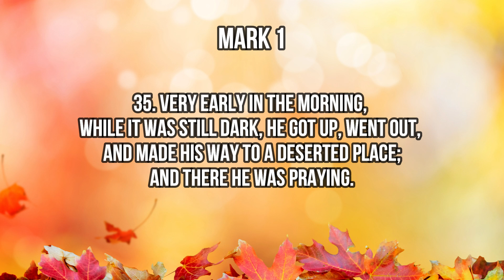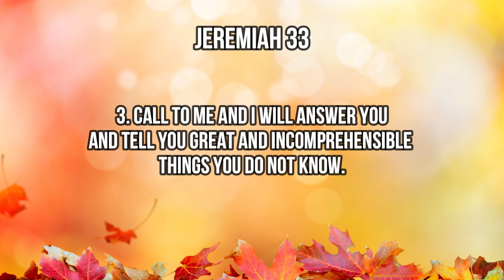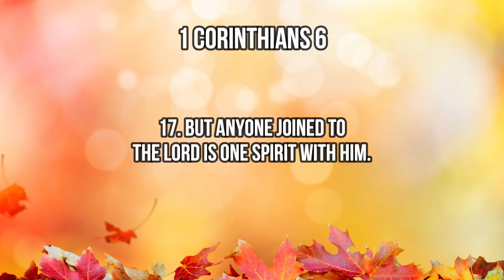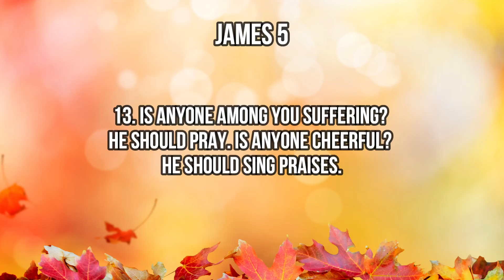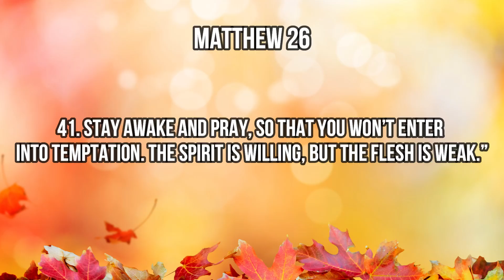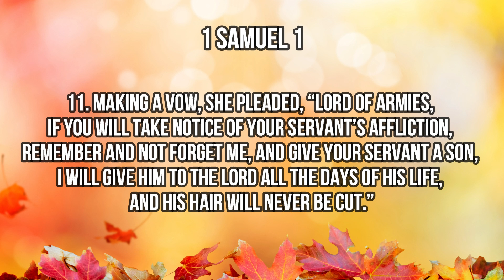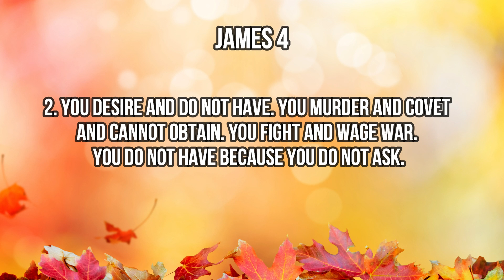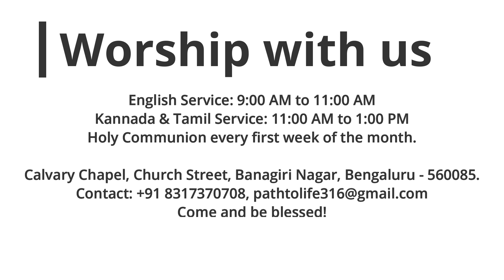Personal Prayer Life | EnglishSermon | UlrichJohn | pathtolife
Calvary Chapel,
Church Street, Banagiri Nagar,
Banashankari 3rd stage, Bengaluru - 560 085

Worship with us:
English Service: 9:00AM to 11:00AM
Kannada and Tamil Service: 11:00 AM to 1:00OPM

Come & Be Blessed!